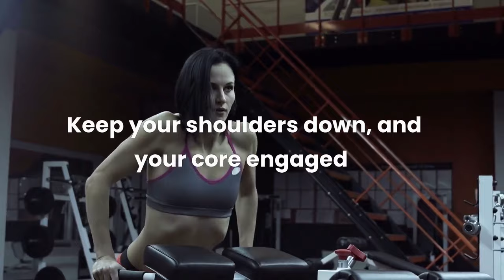Dips Benefits: 10 Dips Every Day Will Transform Your Body (in 30 Days)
There are many surprising benefits of dips exercise, regardless of whether you're going to do bar dips or bench dips. If you want to increase the challenge, you can give weighted dips a try too.

You may also wonder what results you can expect from taking on this challenge. In just 30 days, you'll see a transformation in your arms, chest, and shoulders. You'll also notice an increase in your stamina and energy levels. Plus, by making dips a part of your everyday routine, you'll be setting yourself up for success in other areas of your life as well.

So what are you waiting for? It's time to start the challenge and reap the benefits!
Timestamps
Intro 00:00
Benefits of Dips 00:26
Should I train dips everyday? 02:12
Will dips give you bigger arms? 02:52
Will dips give you bigger shoulders? 03:25
How many dips to tone your arms? 03:55
What happens with your body if you do dips everyday for a week? 04:30
What happens with your body if you do dips everyday for 30 days? 05:23
How many dips do you usually do? 06:24